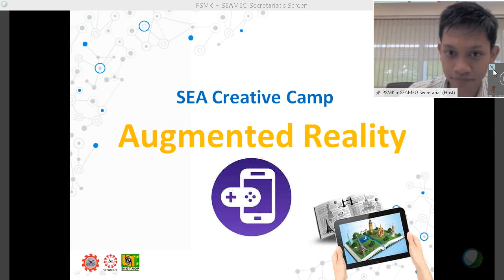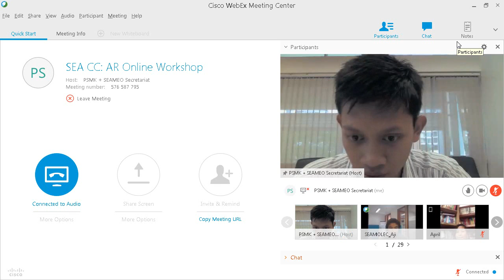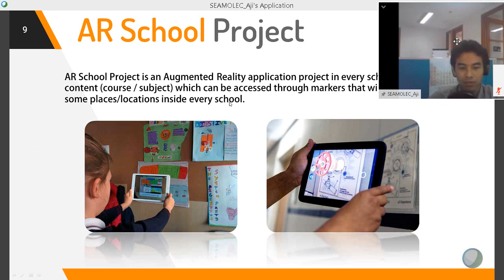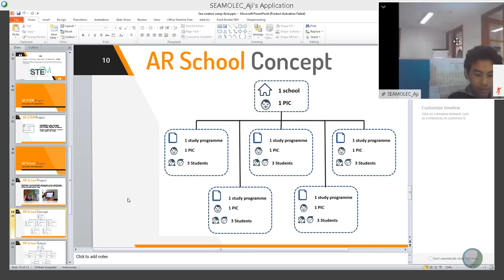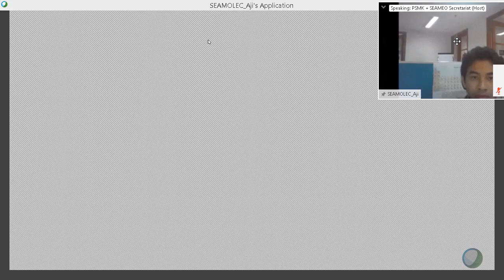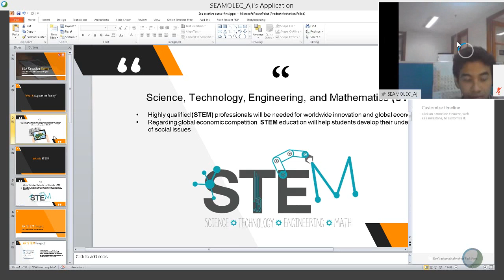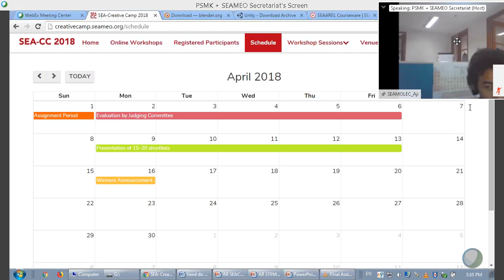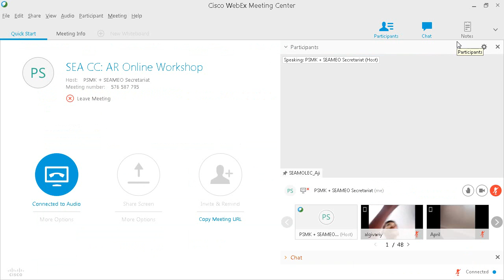SEACC: AR Online Workshop #0